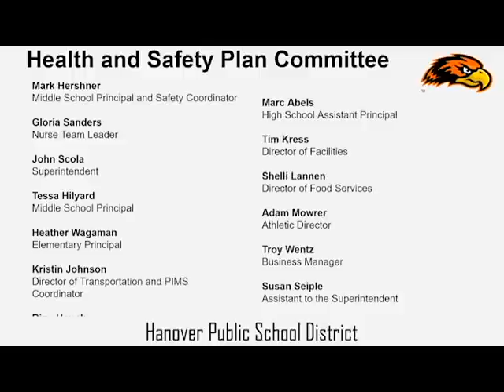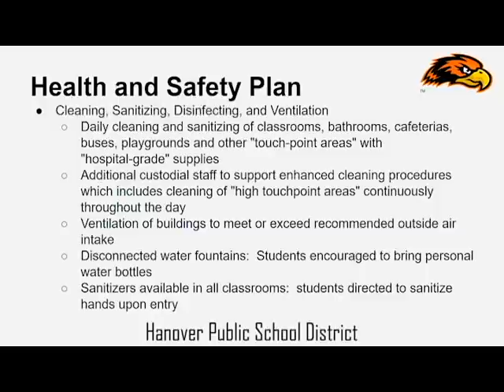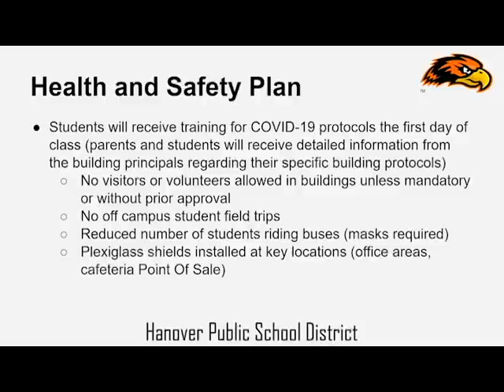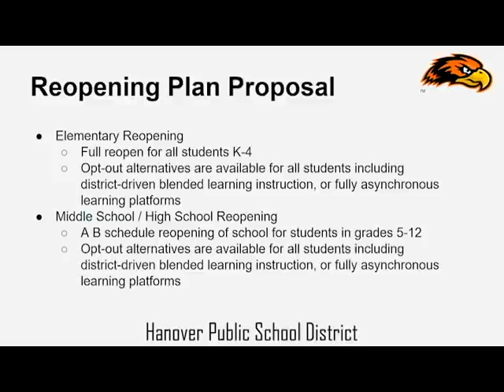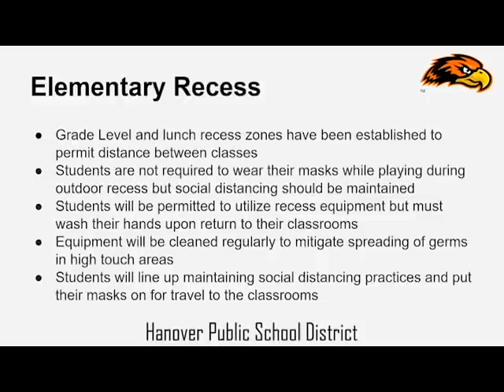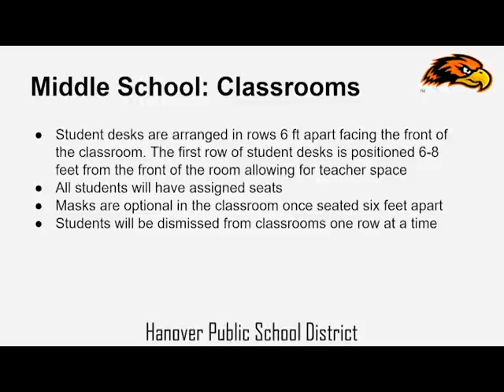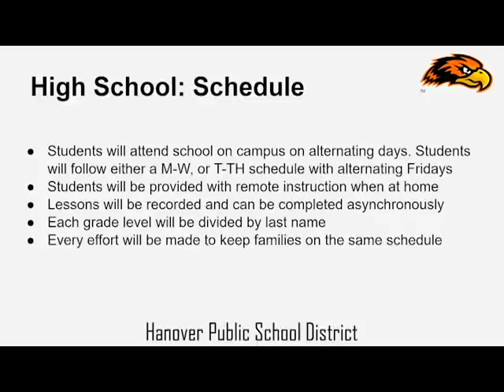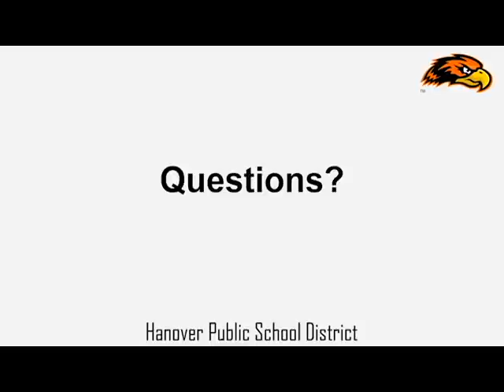Health and Safety Plan Overview